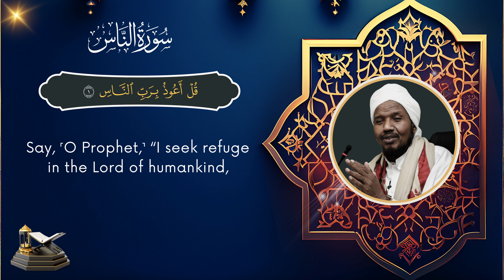Defeat the Evil Within:📿Repeat Surah An-Nas 7 Times | Sheikh Abdirashid Ali Sufi | Quraanka Kariimka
Are you ready to invoke the ultimate shield of divine protection? Join Sheikh Abdirashid Ali Sufi in this captivating video as recites Surah An-Nas. Prepare to repeat this powerful chapter not once, not twice, but a mesmerizing 7 times.

Surah An-Nas - 'mankind' holds within its verses the key to seeking refuge in Allah and warding off evil.

As you recite Surah An-Nas, you tap into the immense power of the Quranic teachings. Discover the significance of seeking Allah's protection and the blessings that come from depending solely on Him.

Unleash the transformative power of this chapter and experience a profound sense of peace and tranquility.

Surah An-Nas (سُوْرَۃُ النَّاس) serves as a spiritual fortress against the whispers of Satan and the negativity that surrounds us. By reciting it 7 times, you amplify its divine influence, fortifying yourself against spiritual harm and connecting with the Lord of mankind.

Whether you seek protection, healing, or a deeper connection with your Creator.

Immerse yourself in the captivating recitation of Surah An-Nas, opening the doors to divine protection and guidance.

➤ Daily Ruqyah (رقية): Say 7x Fatihah, 7x Ayat Kursi, 7x Ikhlas, 7 Falaq, 7 Nas | Abdirashid Ali Sufi

Quraanka Kariimka